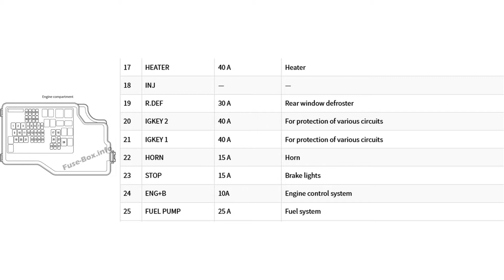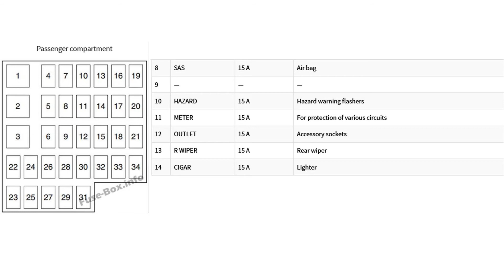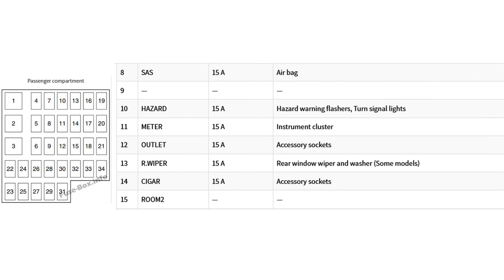Mazda 3 (BL; 2010-2013) fuses